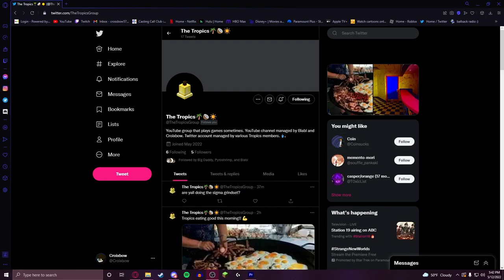The Tropics | Channel Trailer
Pyro really is a shrimp!

This episode was edited by TJ!!
We are:
Bella
TJ
Pyro
Vlad
Max
Sonny
Orange